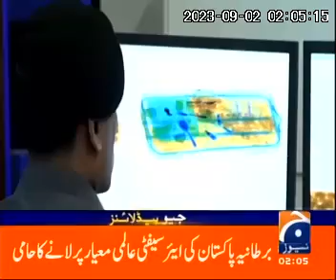UK Government gifted scanners for Lahore and Karachi Airports by Briten High Commissioner